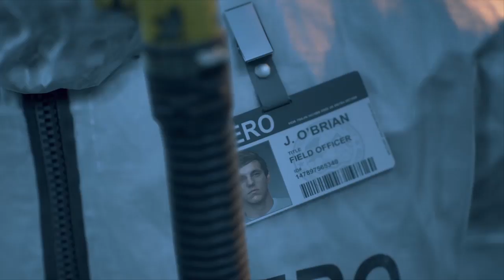Days Gone Game Play - Opening and Leon